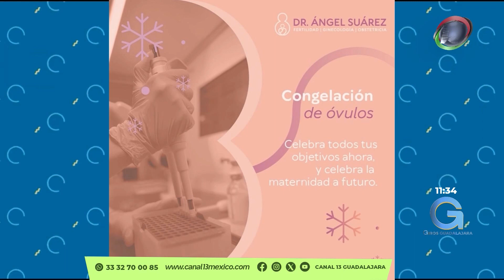Ángel Suárez especialista en reproducción humana fue entrevistado en Giros Guadalajara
Salud l Te compartimos un fragmento de la entrevista que se le realizó al especialista en reproducción humana, Ángel Emilio Suárez, quien tocó el tema de la congelación de óvulos.